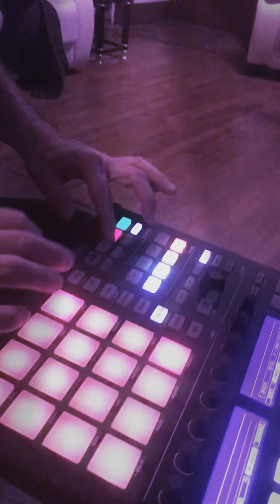December 25, 2017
October 2017 Chris Jones, LG Dupree, Big Vern, Exo, Sonny Sonus